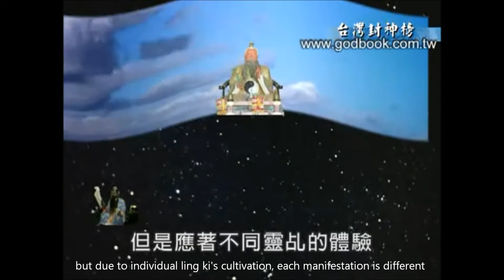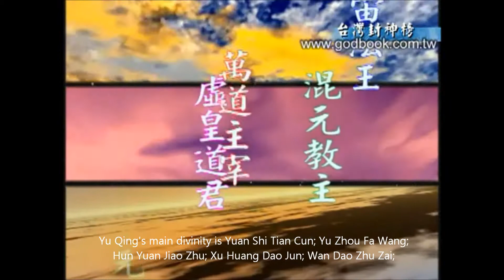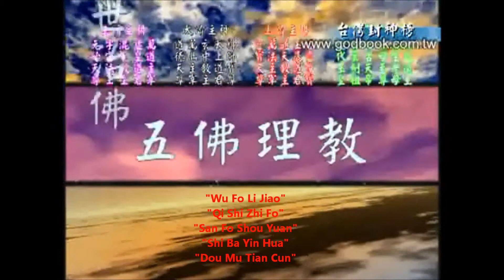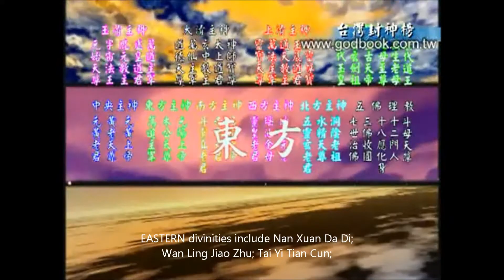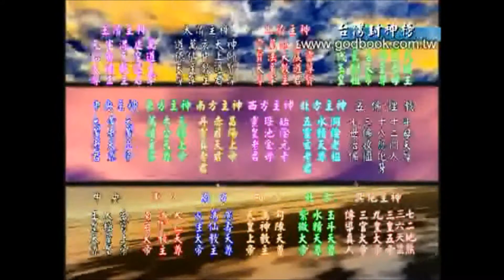Ling Shan Fu Gu Shou Yuan V3.wmv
presents:
Lingshan Fu Gu Shou Yuan
V3